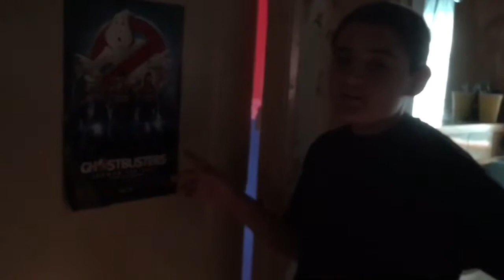Katie’s Body Truth Telling-Episode 3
The third part of the 4 part series Katie’s Body.

The final episode released next Tuesday!

After Katie is killed by her father, her spirit haunts the troubled kids living in her old house.  She only has one goal. Will the kids figure it out before it's too later?  Find out in Katie's Body.